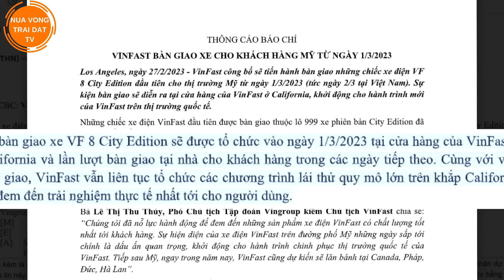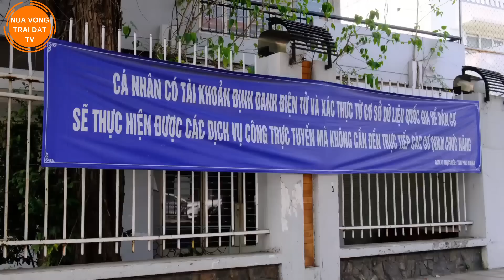TQ 'chơi dơ' VN dù mới o bế ông Trọng ở Bắc Kinh